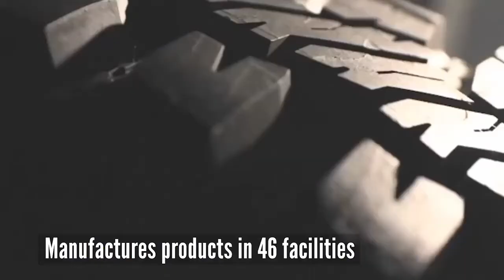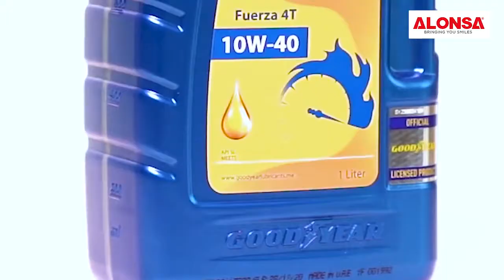Alonsa Electric Group - Goodyear Lubricants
For more than a century, Goodyear has been offering the best products for every vehicle. With the help of advanced technology, we manufacture top-notch tyres and lubricants in 21 countries around the globe. So now it's your turn to become the official distributor of Goodyear Lubricants in your region.
For Distributorship opportunities.